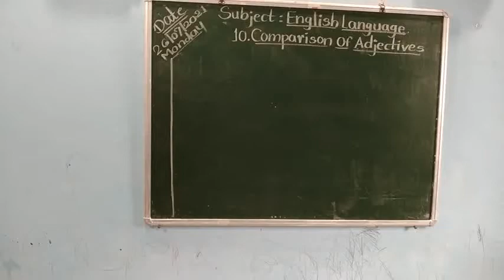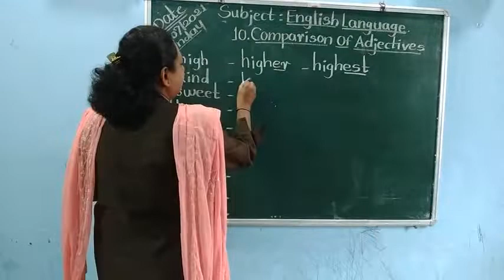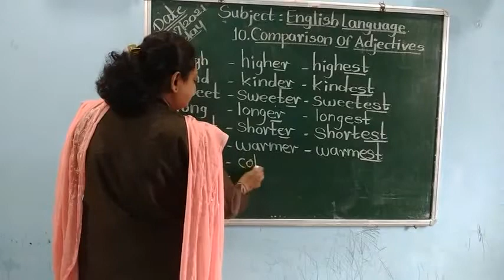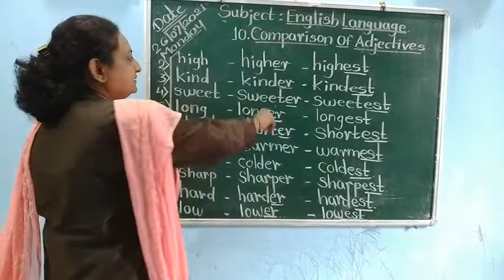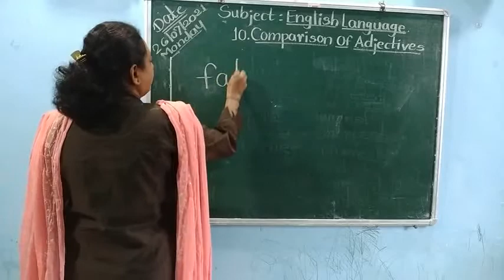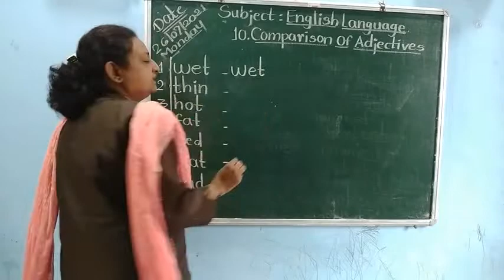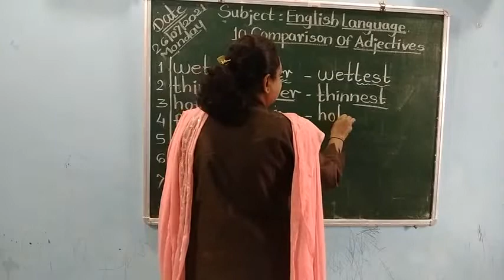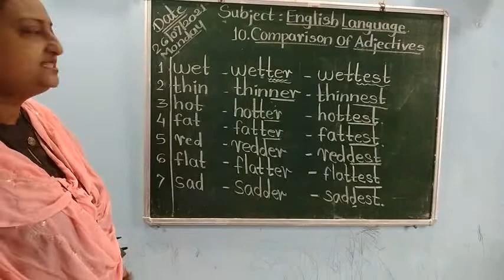Class: 2. Subject: English Language. Lesson 10. COMPARISON OF ADJECTIVES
Explanation of the answers of the questions: Q. A and B!